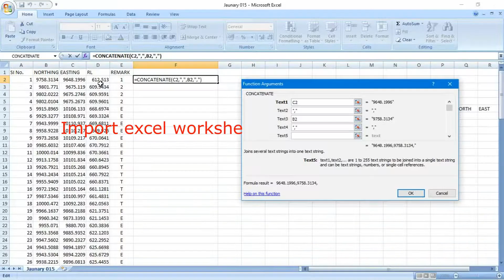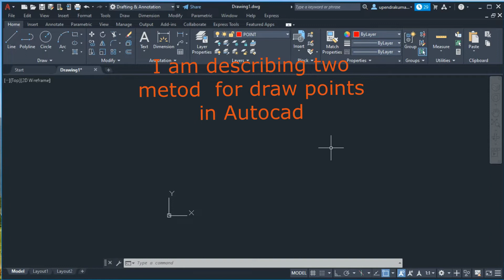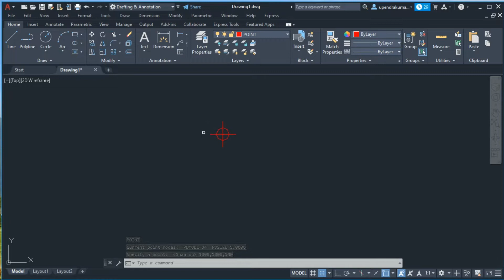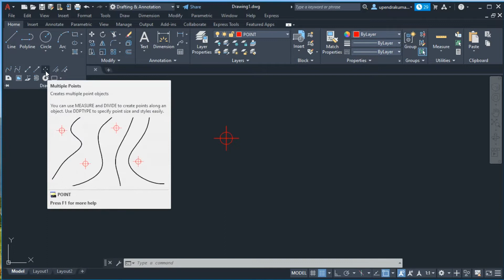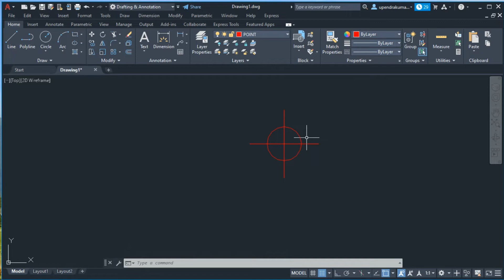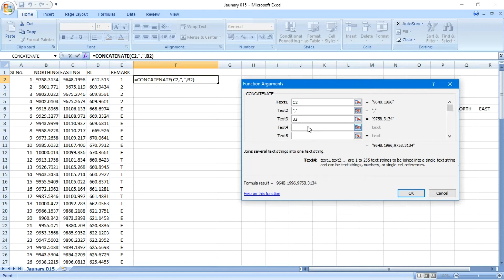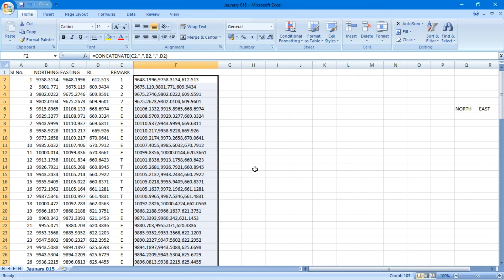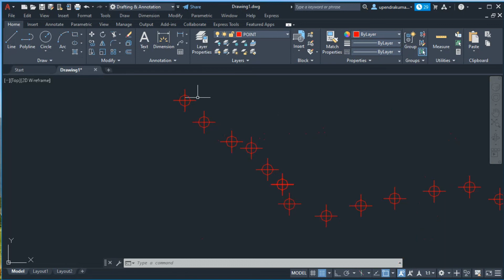How to draw points in autocad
Here you will watch how to draw points in autocad. I am describing two method for drawing a points in autocad .
How to draw points using import co-ordinates from excel sheet.